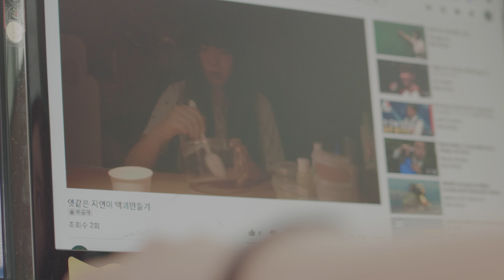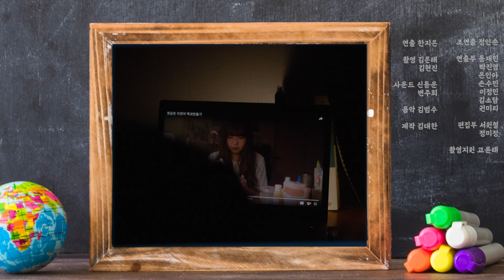2화 나만몰랐던 이야기_즐거운 나의 학교ㅣ 경기도교육청TV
"즐거운 나의 학교는 특정 학교와 인물을 나타낸 것이 아니며 웹드라마로서 허구적인 이야기입니다."-